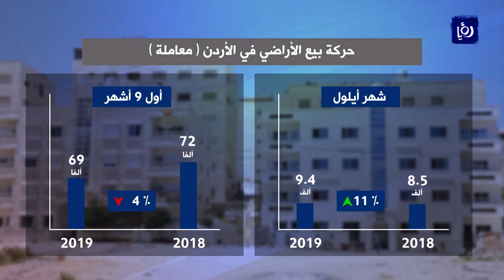تعرف على النشاط العقاري في المملكة منذ بداية العام ولنهاية شهر ايلول (10/10/2019)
مع مرور تسعهِ أشهرٍ من العام الحالي والتي تخللها اتخاذُ قراراتٍ حكوميةٍ محفزة، ما زالت المؤشراتُ العقاريةُ في المملكة، تظهرُ تراجعا، بحسبِ أحدثِ تقريرٍ لدائرةِ الأراضي والمساحة